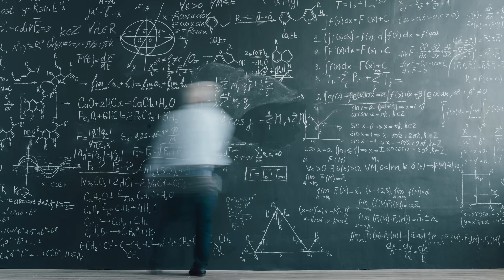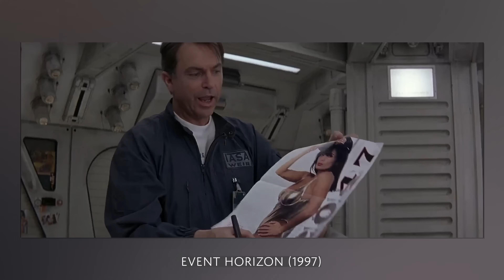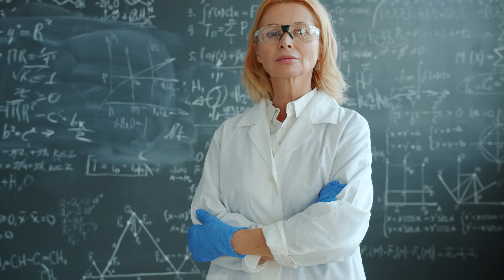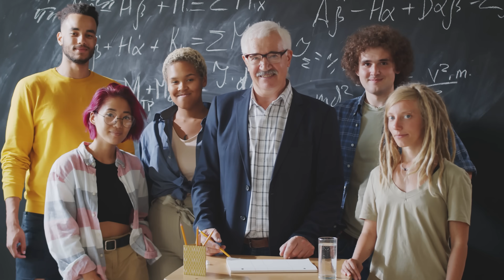White Holes: The Weirdest Prediction of Einstein’s Gravity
A black hole is a one-way trap: fall in, and there’s no return. But Einstein’s equations also allow something even stranger—a **white hole**: a theoretical object that does the opposite. **Nothing can enter**, but matter and light can pour out… as if the universe has an “exit” built into spacetime itself.

In this film, we break down what a white hole actually is (and what it *isn’t*), why physicists describe it as the **time-reversal of a black hole**, how it links to ideas like **wormholes** and the extended solutions of general relativity, and the big reason most scientists doubt we’ll ever find one in nature.